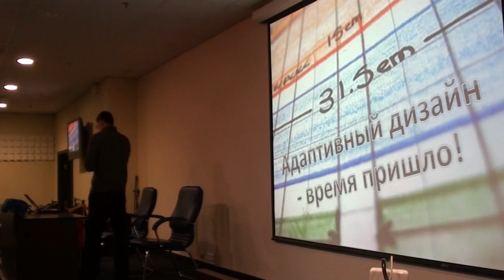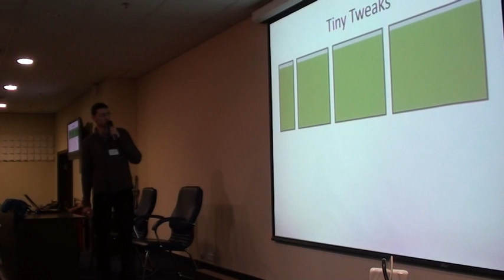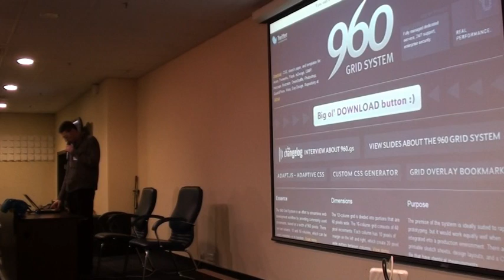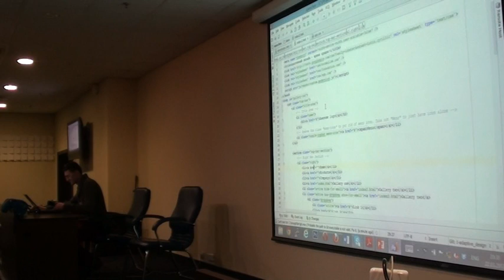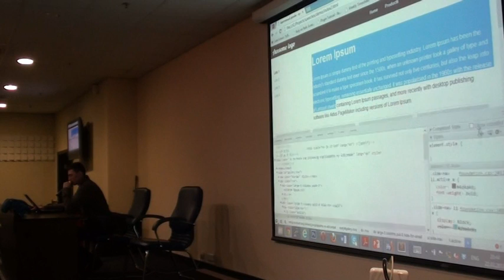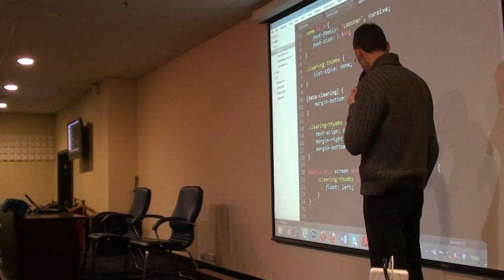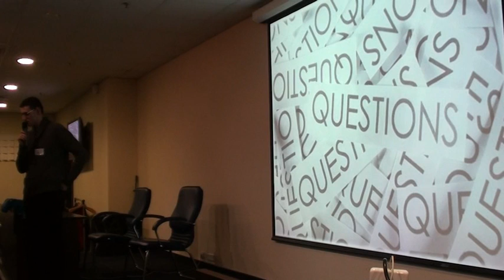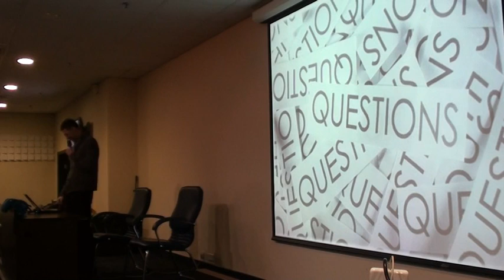Адаптивный дизайн - время пришло!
Тарас поведает о тонкостях создания сайтов для мобильных и настольных устройств, которые используют единую версию шаблона.